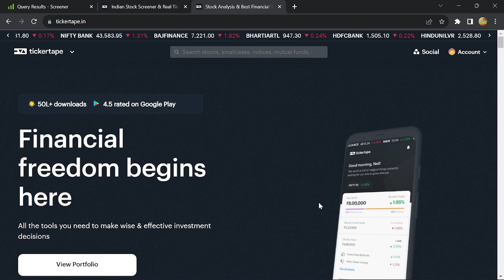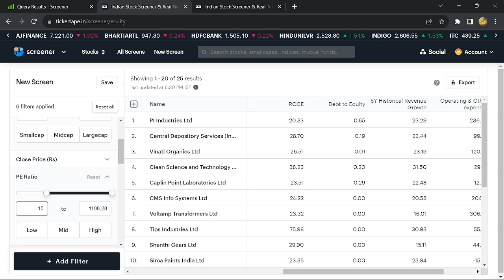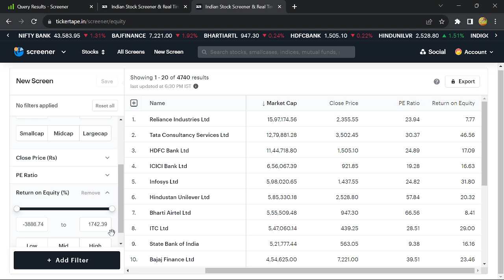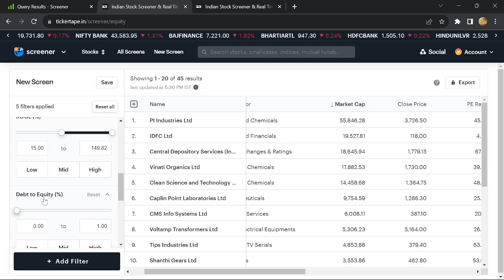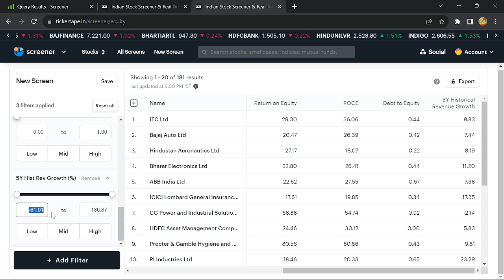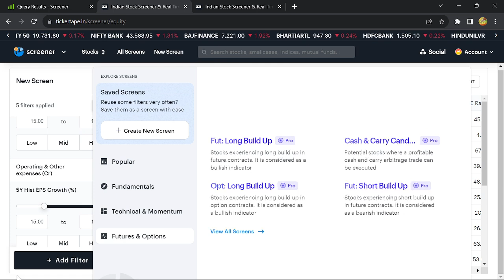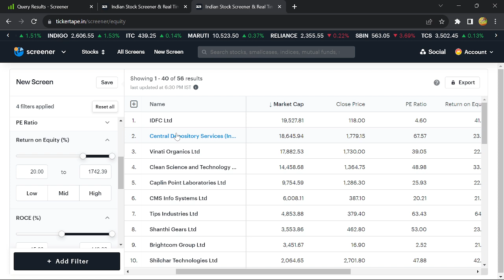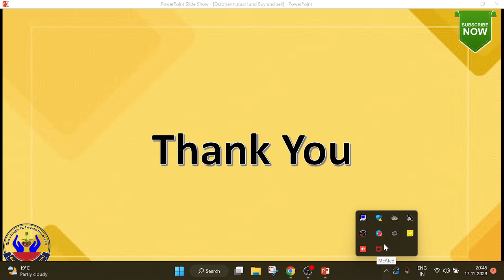How to Select Multibagger Stocks ? | Multibagger Stocks கண்டுபிடிக்க முடியுமா ? | Savings in Tamil